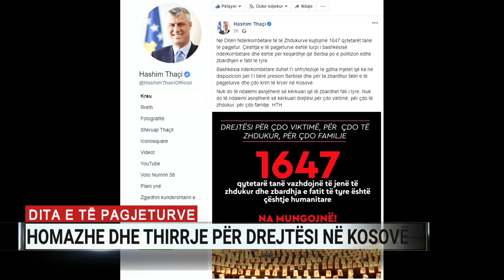Dita e të pagjeturve, homazhe dhe thirrje për drejtësi në Kosovë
Kosova kujtoi mbi 1600 te zhdukurit e saj, në ditën ndërkombëtare të personave të pagjetur. Kryeministri Avdullah Hoti zhvilloi homazhe tek obelisku i personave të pagjetur në Prishtinë, ku vendosi edhe një tufe me lule.
Për presidentin Hashim Thaçi, çështja e të pagjeturve në Kosovë është turp i bashkësisë ndërkombëtare. Kreu i shtetit kërkoi që kjo e fundit të shfrytëzojë çdo mjet në dispozicion për të ushtruar presion ndaj Serbisë për zbardhjen e fatit të të gjithë personave që mbeten të zhdukur.
Gjithashtu kryetarja e Kuvendit, Vjosa Osmani bëri thirrje për të hedhur dritë mbi fatin e 1643 personave, për të cilët siç thotë nuk është bërë asgjë gjatë 21 viteve të fundit. Përgjegjësia bie mbi çdo politikan, ndërsa pesha e fajit, mbi shtetin serb, shkruan Osmani në Facebook.
Ndërkaq, misioni i Bashkimit Europian për sundimin e ligjit, EULEX u kërkoi të afërmeve të të  pagjeturve të ofrojnë mostrat e gjakut, për të mundësuar përfundimin e procesit të identifikimit të eshtrave që gjenden në morgun e Prishtinës.
Kosova përkujtoi gjithashtu 30 vjetorin e vizitës së senatorëve amerikanë me në krye Bob Dole, duke përuruar një pllakë përkujtimore në sheshin Zahir Pajaziti dhe një bust të senatorit dole në lagjen Dardania. Ministrja e punëve të jashtme dhe diasporës Meliza Haradinaj Stublla, tha se kjo do të jetë kujtesa kolektive e ditës kur bota nuk heshti më.